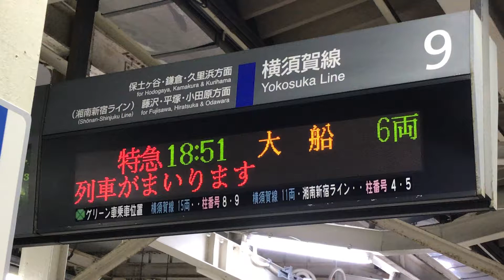JR横浜駅9番線ホームの行先案内表示を撮影！特急18:51成田エクスプレス40号大船 6両の表示！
JR横浜駅9番線ホーム保土ヶ谷駅側から撮影！
横浜駅9番線ホームの行先案内表示を撮影！
特急 18:51 成田エクスプレス40号大船 6両
電車がまいります
平成31年1月5日土曜日18時47分撮影！